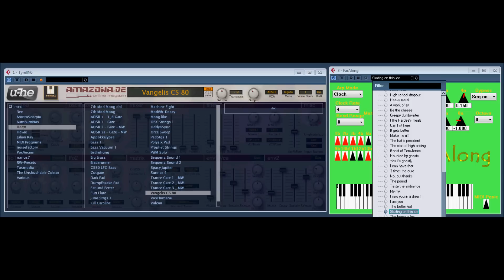Run beer Run Far Along Arp Test With U-he TYRELL N6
Run beer Run Far Long Arp Test With U-he TYRELL N6
This video was originally test for a runbeerrun vst called far along. which is slowed down and played with different  preset sounds produced by TYRELL N6 made by H-he is probably the best free vst of the last year for both pc and mac users of virtual instruments. which is featured in this video.
self proclaimed best vst arpreggators on the net
many of runbeerrun arpreggator are made for guitar riff and more, but slowed down they are great for anything.
all of run beer run's vst plugins past and present. can now be found and downloaded below.
another good video tutorial of tyrell on youtube.